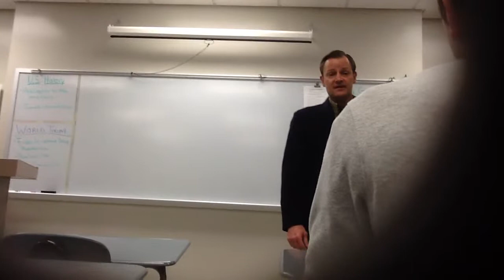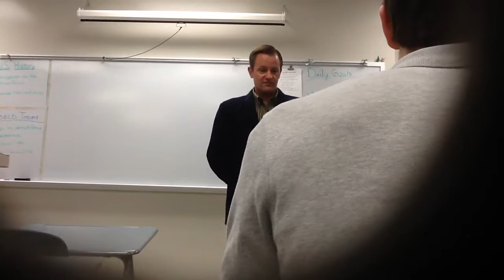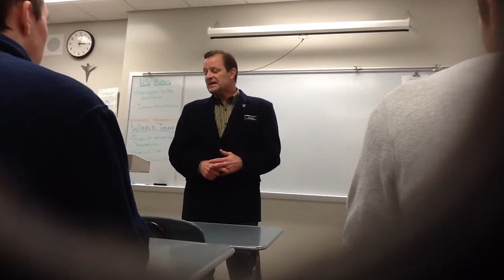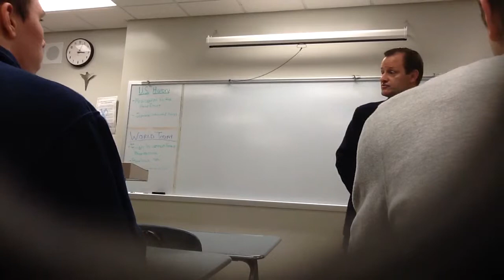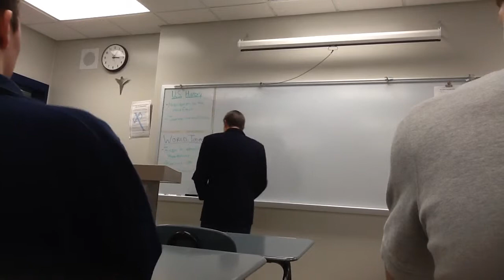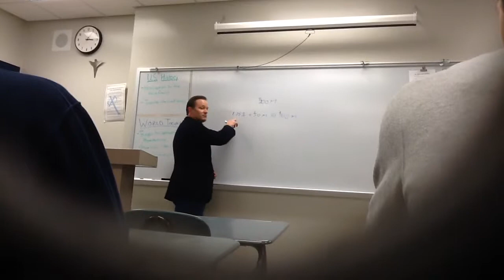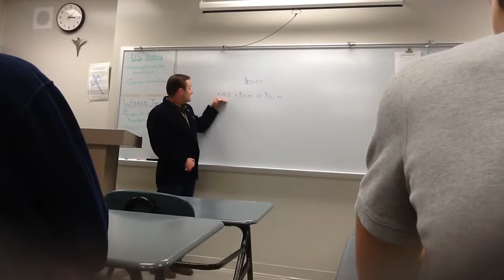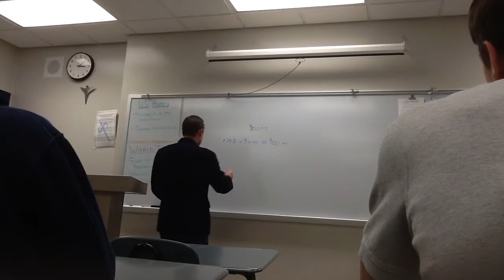Representative Ken Rizer on Education (Part 1)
State Representative Ken Rizer describes his experiences in the Air Force and why he ran for public office. He also explains the differences in the spending bills passed by the Iowa House and Senate.